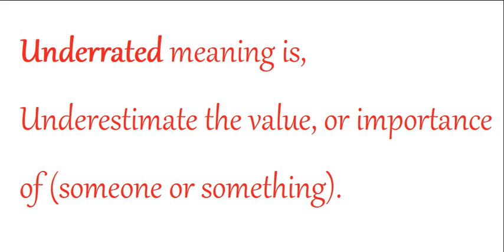Underrated meaning in Hindi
Hello Dosto,

Aaj ka hamara word of the day hai 'Underrated'.

To chaliye seekhte hai 'Underrated' ko pronounce kaise karna hai. ish word ka Hindi matlab kya hai aur uska use kaise karna hai.